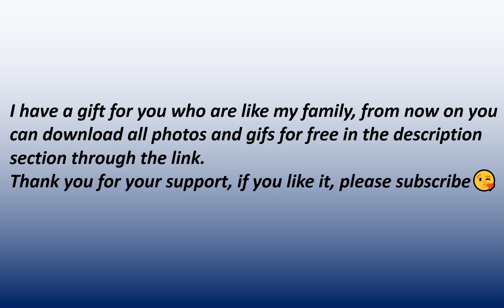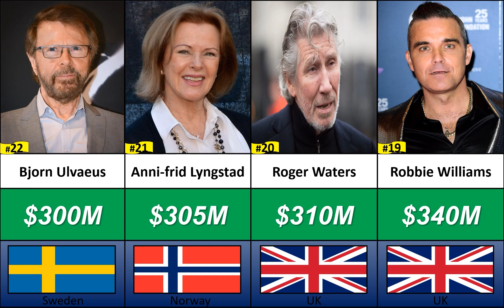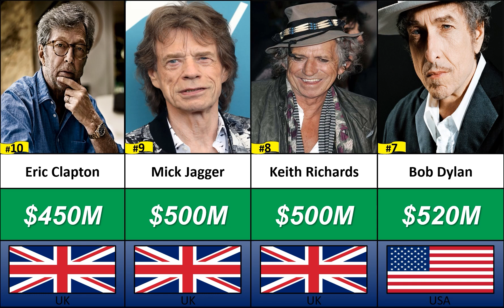Richest Rock Stars 2023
In this video you'll see a list Richest Rock Stars 2023

Source: Source: Celebritynetworth.com & Wealthygorilla.com & Others